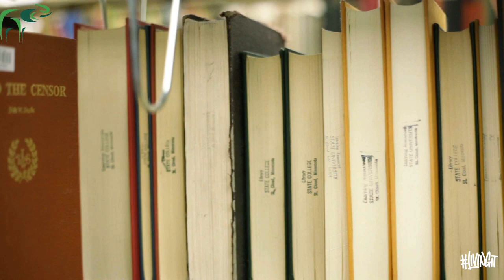Book Review Episode 1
On this episode I review the book called "The Choosing" by  Christy  Award winning author Rachelle Dekker.